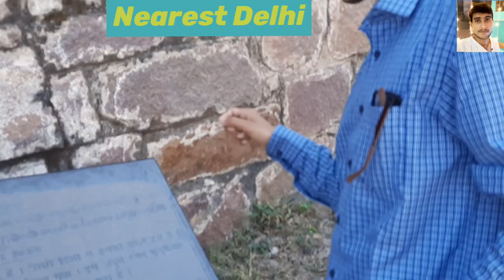GOLKONDA FORT DOWN SIDE STAIRS FINAL PART VIDEO TOURIST-PLACE#TRAVEL#HISTORY OF NATION#INDIA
It was initially called Shepherd’s Hill, meaning Golla Konda in Telugu while according to legend, on this rocky hill a shepherd boy had come across an idol and the information was conveyed to the ruling Kakatiya king at that time. The king constructed a mud fort around this holy spot and after 200 years, Bahamani rulers took possession of the place. Later the Qutub Shahi kings converted this into massive granite fort extending 5km in circumference. The fort is considered a mute witness to historic events. The Qutub Shahis reign at Golconda ended in 1687 when it was run over by Mughal emperor Aurangzeb, who intentionally left it in ruins